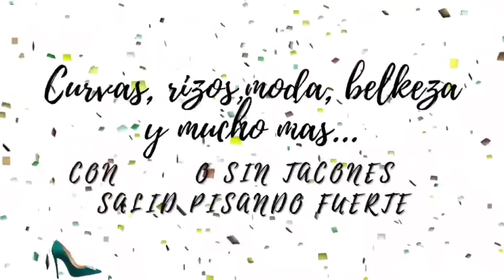TRY ON HAUL SEGUNDAS REBAJAS Y VESIICA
Marca:

Marca española de joyas

Material de las joyas:

Acero inoxidable con baño de 14k y 18k y plata con baño de 18k